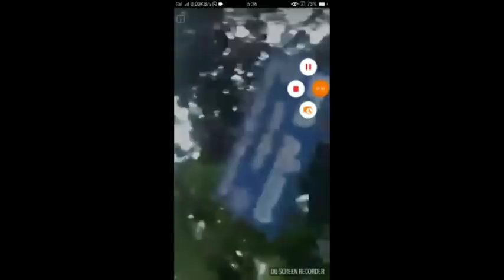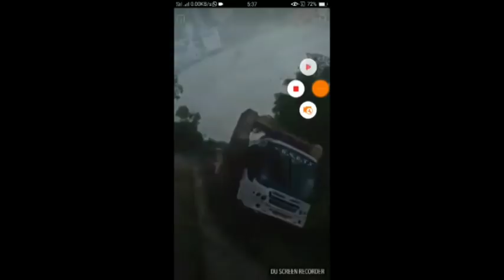KSRTC Dharmasthala Depo Viral Video